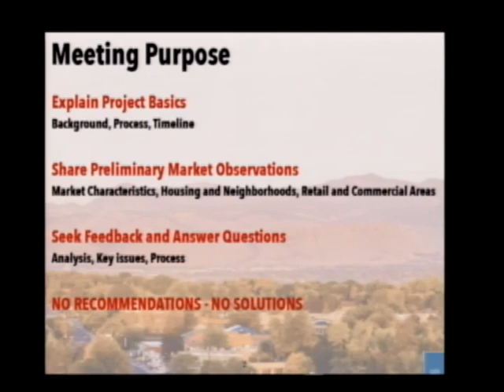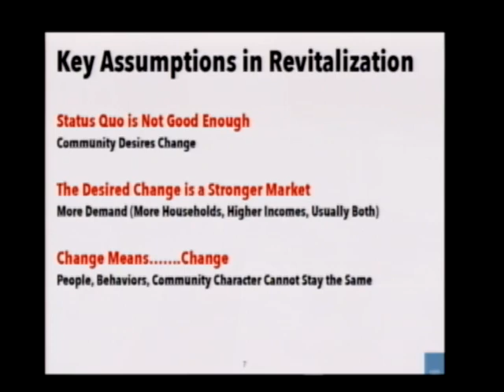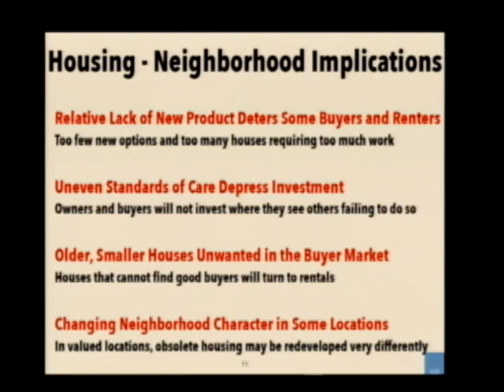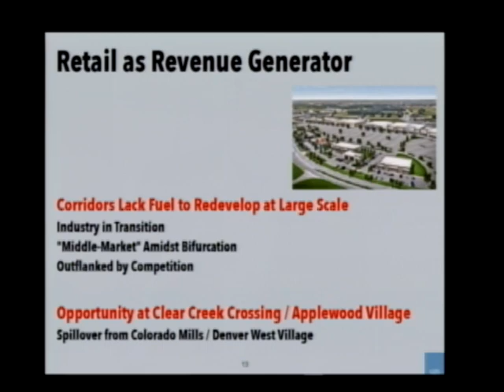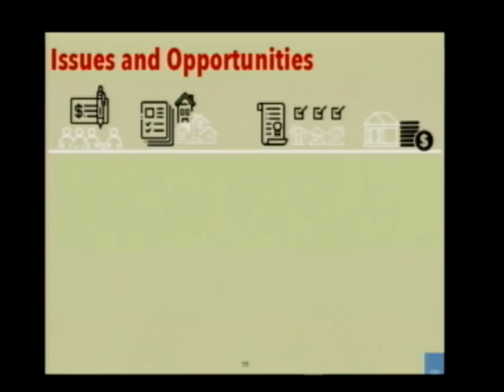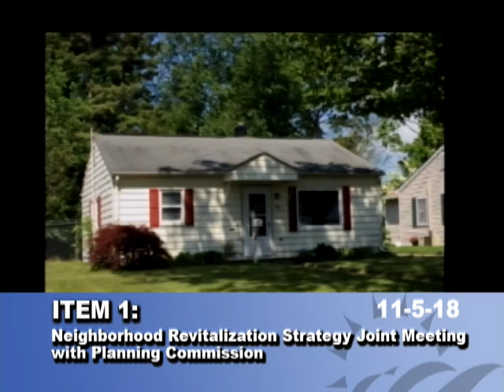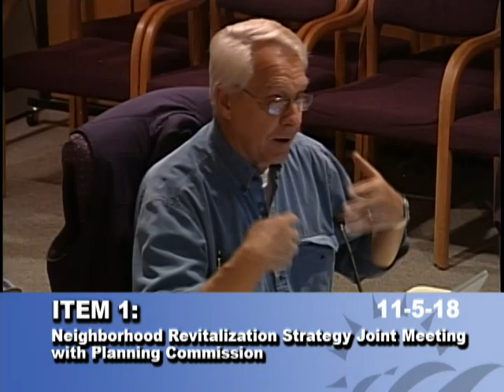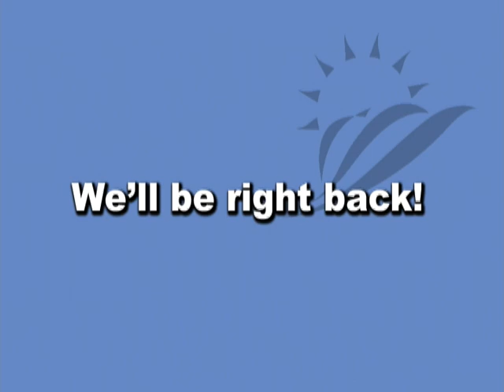Wheat Ridge City Council Study Session 11-5-18